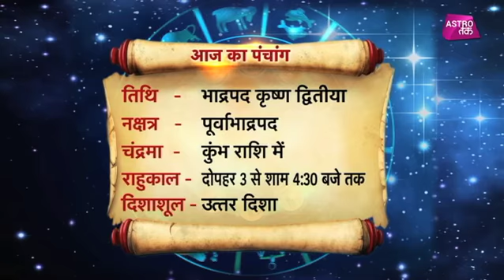28 अगस्त 2018 | आज का पंचांग | Astro Tak